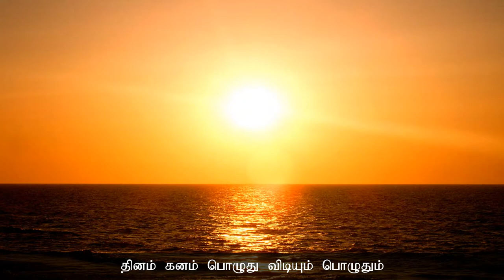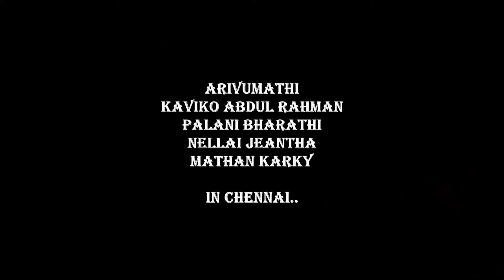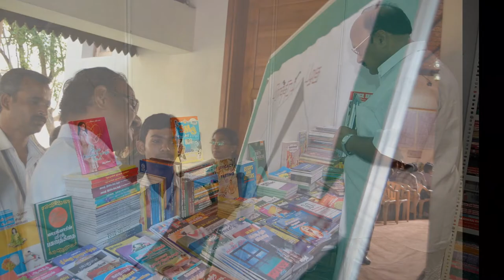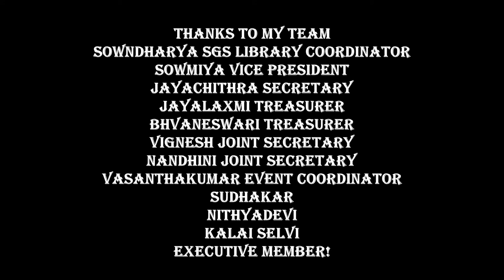ReaderSPark 2015-16 (MCET)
ReaderSPark is one of the active club in Dr.MCET to encourage the book Readablity. This is First year welcoming(2015-19) video of Dr.Mahalingam College of Engineering and Technology-Pollachi..proudly presented by
Sivakumar.N and My team
President
ReaderSPark(2015-16)